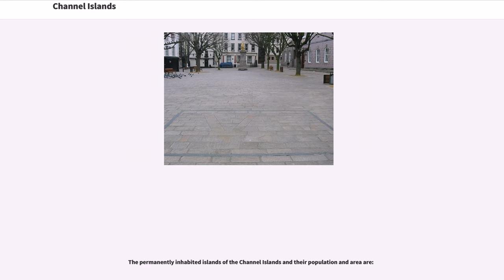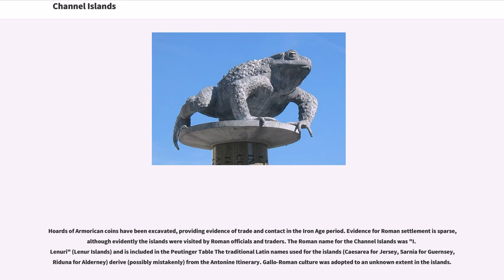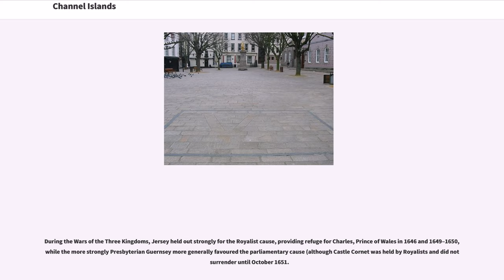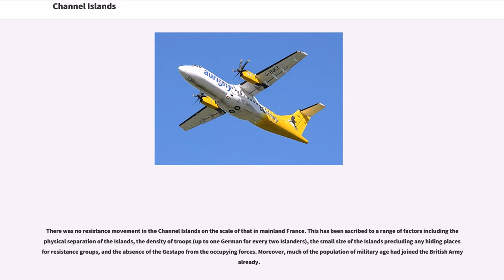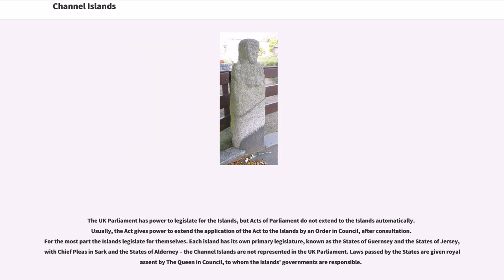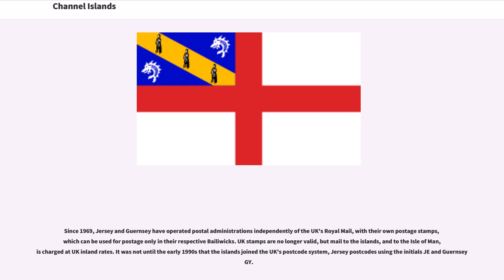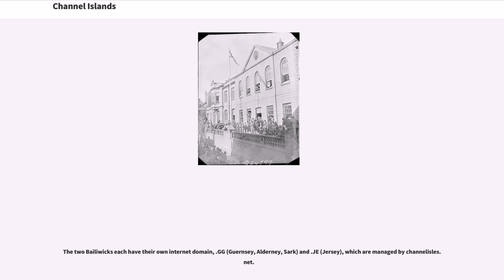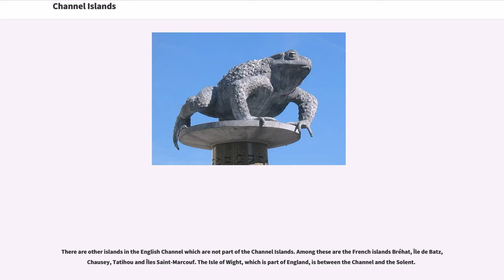Channel Islands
The Channel Islands (Norman: "Îles d'la Manche"; French: "Îles Anglo-Normandes" or "Îles de la Manche") are an archipelago in the English Channel, off the French coast of Normandy. They include two Crown dependencies: the Bailiwick of Jersey, which is the largest of the islands; and the Bailiwick of Guernsey, consisting of Guernsey, Alderney, Sark and some smaller islands. They are considered the remnants of the Duchy of Normandy and, although they are not part of the United Kingdom, the UK is responsible for the defence and international relations of the islands. The Crown dependencies are not members of the Commonwealth of Nations or of the European Union. They have a total population of about , and the bailiwicks' capitals, Saint Helier and Saint Peter Port, have populations of 33,500 and 16,488, respectively. The total area of the islands is 198 km.

The two bailiwicks have been administered separately since the late 13th century. Each has its own independent laws, elections, and representative bodies (although in modern times, politicians from the islands' legislatures are in regular contact). Any institution common to both is the exception rather than the rule. The Bailiwick of Guernsey is divided into three jurisdictions – Guernsey, Alderney and Sark – each with its own legislature.

The term "Channel Islands" began to be used around 1830, possibly first by the Royal Navy as a collective name for the islands.

The two major islands are Jersey and Guernsey. They make up 99% of the population and 92% of the area.

The permanently inhabited islands of the Channel Islands and their population and area are:

There are also several uninhabited islets. Four are part of the Bailiwick of Jersey:

These lie off Alderney:

These lie off Guernsey:
(See also List of islands of the Bailiwick of Guernsey)

In general the larger islands have the "-ey" suffix, and the smal...